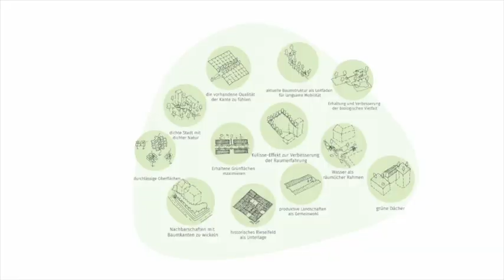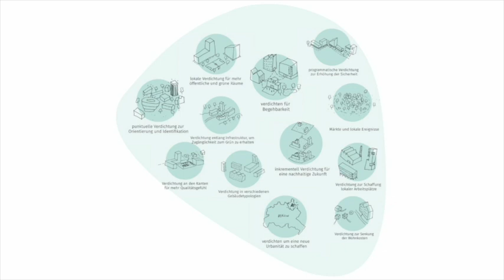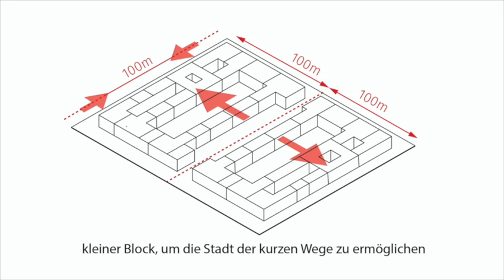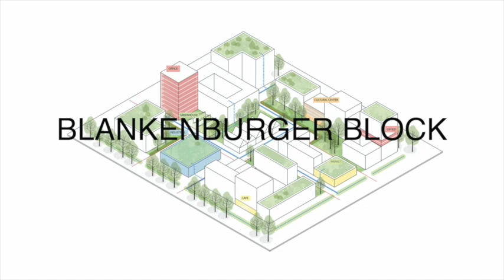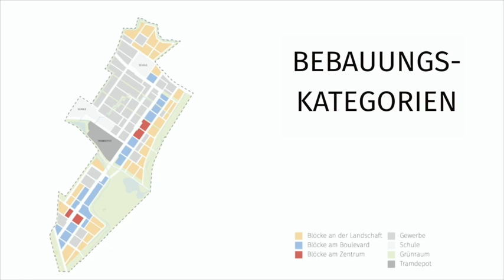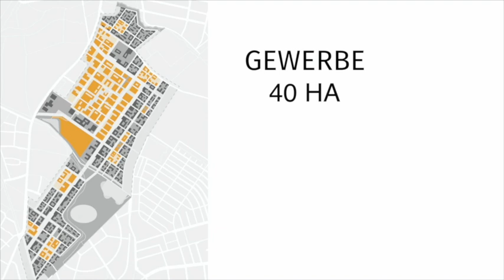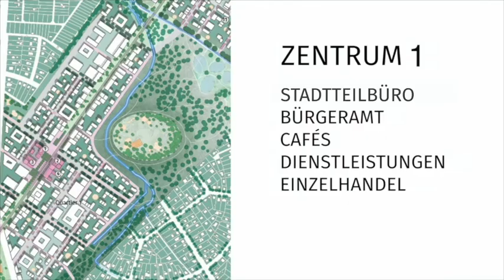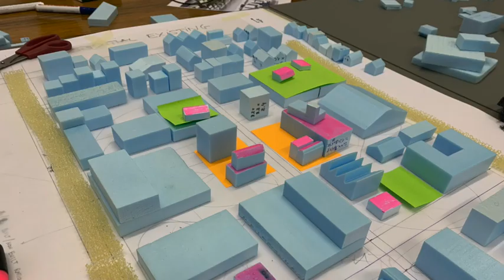Blankenburger Süden - Vorstellung der Testenwürfe: Team 4 TSPA/Bureau B+B (korrigiert)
Testentwurf 4 entwickelt aus der Frage „Wie wollen wir in Zukunft leben?“ ein Konzept für eine nachhaltige Stadterweiterung.

Bei dem Video handelt es sich um eine korrigierte Fassung des Videos vom 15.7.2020.